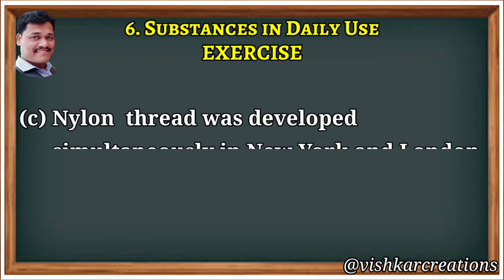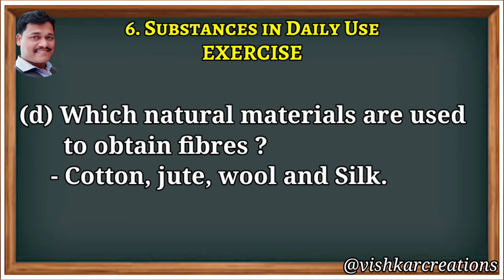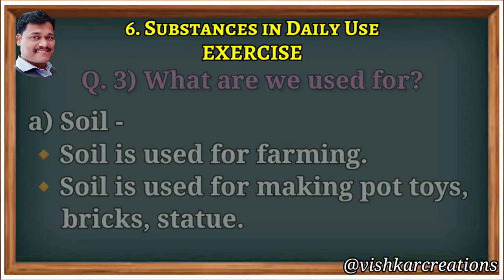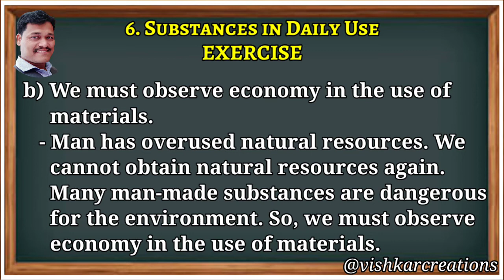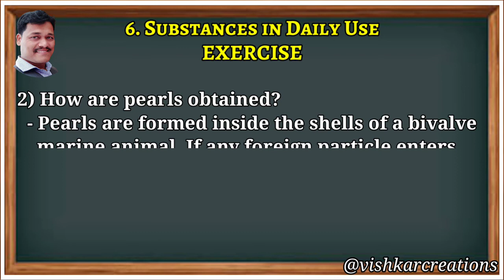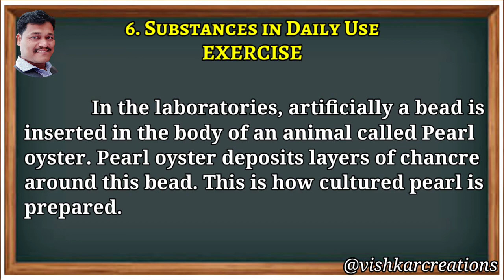Std 6th। General Science। Chapter 6। Substances in daily use। Exercise।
Std 6th
General Science
Chapter 5 Substances in daily use
Exercise

विशेष सहकार्य व मार्गदर्शन
श्री. प्रकाश पाटील, सर
न्यु इंग्लिश स्कुल, अ. लाट, कोल्हापूर.